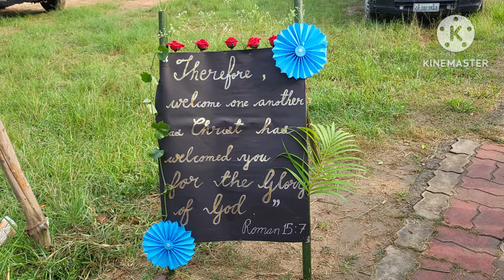Youth Day Celebration 2024 ||Onima Tigga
Hello friends
This video is all about celebrating youth day in Chanho parish. Youth from three parishes were present (i) Chanho parish (ii) Kuru parish (iii)Lohardaga parish .

Offecial Instagram id- tiggaonima